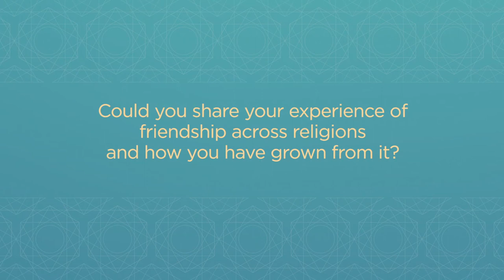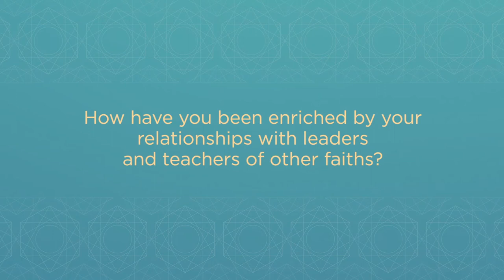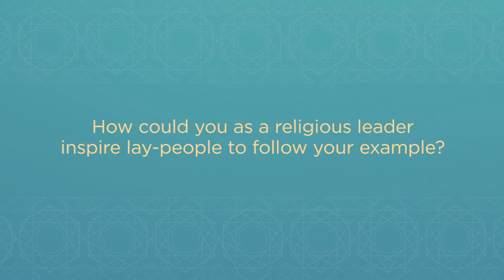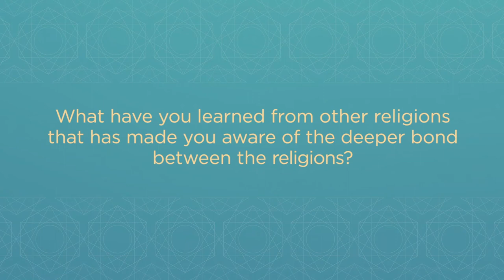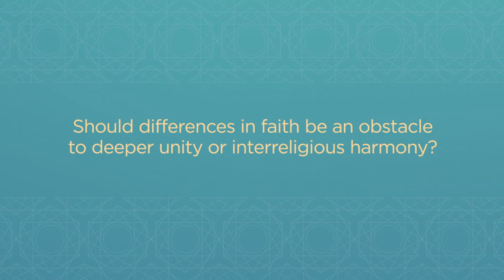Archbishop Justin Welby (English subtitles)